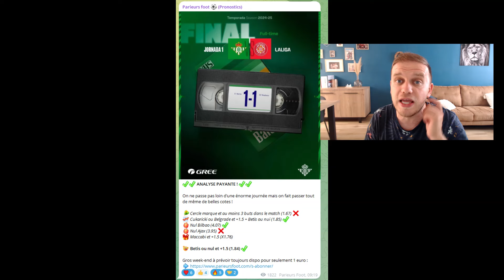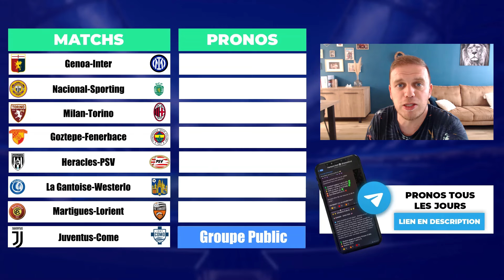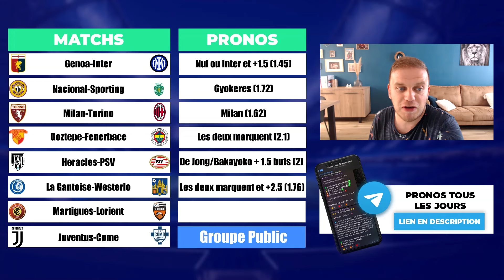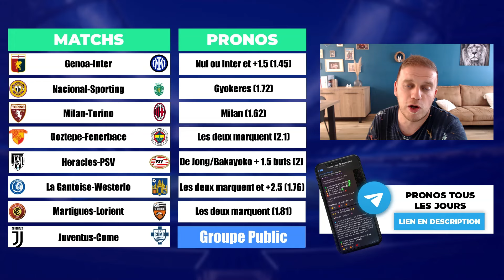MES PRONOSTICS TOP MATCHS ! MILAN - TORINO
PRONOSTICS GENOA - INTER
PRONOSTICS NACIONAL - INTER
PRONOSTICS MILAN - TORINO
PRONOSTICS GOZTEPE - FENERBAHCE
PRONOSTICS HERACLES - PSV
PRONOSTICS LA GANTOISE - WESTERLO
PRONOSTICS MARTIGUES - LORIENT
PRONOSTICS JUVENTUS - COME

▬▬▬▬▬▬▬▬▬▬▬▬▬▬  MES RESEAUX  ▬▬▬▬▬▬▬▬▬▬▬▬▬▬